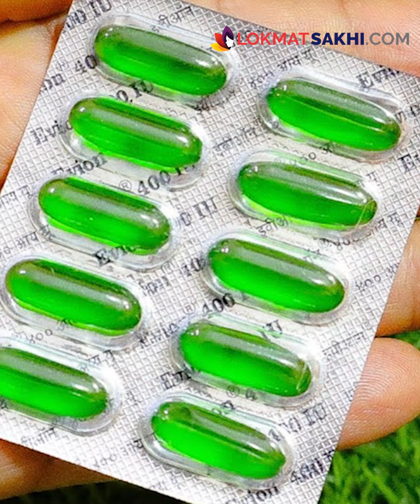कोरड्या त्वचेसाठी बेस्ट 5 फेसपॅक | Best Face Pack For Dry Skin | Home Remedies For Dry Skin | AI2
कोरड्या त्वचेसाठी बेस्ट 5 फेसपॅक कोणते? थंडीत त्वचेची काळजी कशी घ्यावी? काय करावं सुंदर त्वचेसाठी? जाणून घेण्यासाठी पाहा हा व्हिडिओ